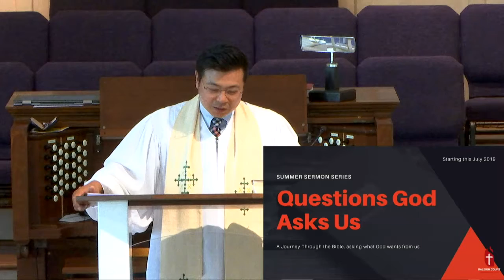RCUMC Sermon 2019-07-07 "Questions God Asks Us (1) - Where Are You?"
Rev. Jun
Genesis 3:6-9